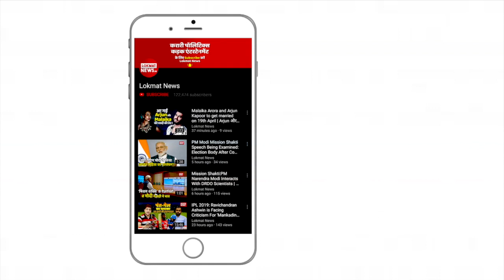रक्षाकवच E2 : Bhabha Kavach: भारत का सबसे हल्का Bulletproof Jacket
Bhabha Kavach: A Next-Generation Bulletproof Jacket Developed By The Bhabha Atomic Reseach Centre (BARC). Bhabha Kavach is named after nuclear physicist Dr. Homi Jahangir Bhabha. Bhabha Kavach is available in three variants as per the requirement of the armed forces. Bhabha Kavach is an armor panel which gives personal protection against bullets of different threat levels.